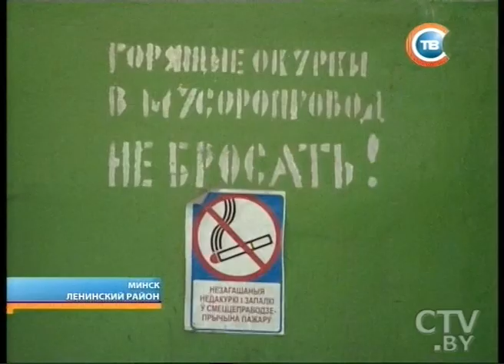CTV.BY: Столичные подробности 17 августа 2012